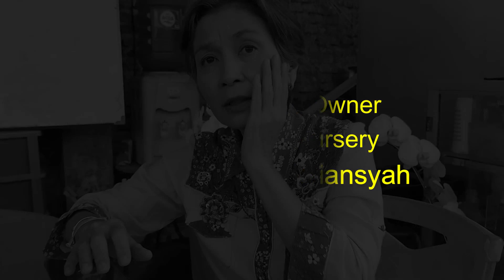Kunjungi Pondok Bunga Nursery - Part 2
Selain untuk sediaan tanaman aglaonema, tempat ini juga sering sewakan tanaman hias untuk beberapa instansi untuk memperindah ruangan publiknya. Sekarang Pondok Bunga dikelola oleh istri Almarhum Bayu Abriansyah (wak Bayu Lereng Ceremai). Diwariskan Buku Suci Pondok Bunga, hasil karya almarhum.